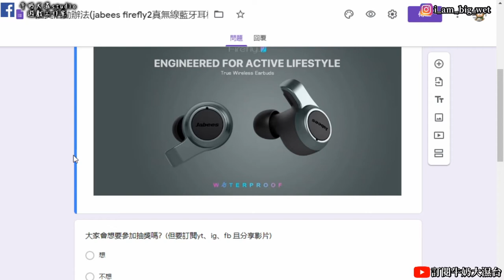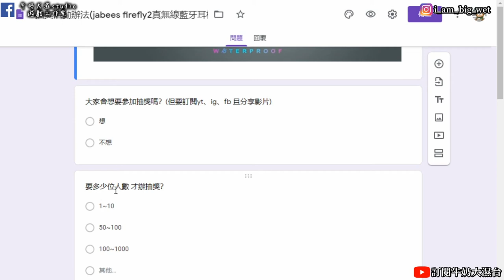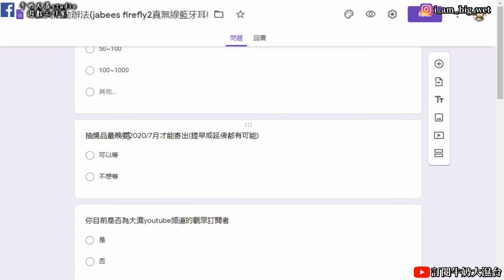[大濕抽獎活動調查] 獎品預計jabees firefly2真無線藍牙耳機!! 牛奶大濕台